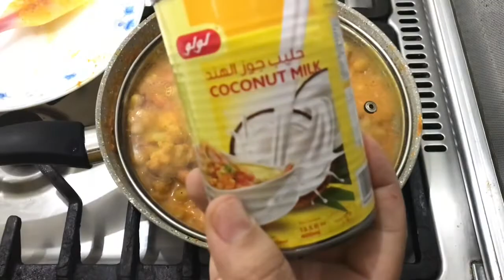اليوم لثالث من رمضان وجبات نباتية صحية 💚 Masala vegetables with, quinoa rice alternative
خضار ماسلا ببهارات الماسلا وبديل الارز الكينوا

Masala vegetables with Masala spices, quinoa rice alternative

‏his is the time to start to love yourself 🌱
هذا هو الوقت لكي تبداء به بان تحب نفسك